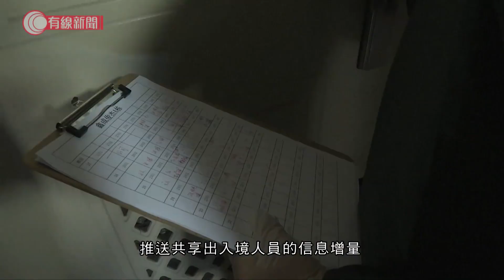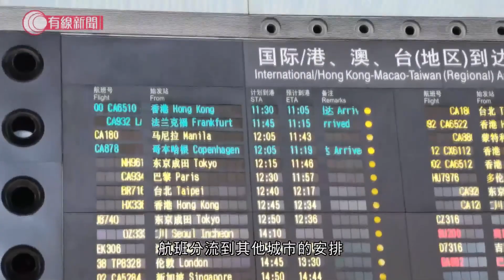嚴防境外疫情輸入；移民局：提前將入境旅客資料告知社區；北京將所有國際航班分流到其他機場 - 20200323 - 有線中國組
【嚴防境外疫情輸入】
【移民局：提前將入境旅客資料告知社區】
【北京將所有國際航班分流到其他機場】

中國的境外輸入病例持續增加——截至周日，累積至353宗。

國家移民管理局指，已向航空公司即時收集所有入境人士的訂票資料，提前通知目的地的社區做好檢疫準備。

邊防檢查管理司司長劉海濤：「我們還主動和各省區市聯防聯控機制推送共享轄區的出入境人員信息，目前是堅持每日每隔一小時，推送共享出入境人員的信息增量，支持和助力社區對出入境人員的防疫管控。」

當局稱，通過此機制發現了超過100宗確診病例，佔了目前境外輸入病例的三分之一。

至於首都國際機場繼續將航班分流到其他城市。周一起，安排會進一步擴大到所有國際航班。劉海濤：「所有目的地為北京國際航班均需從天津、呼和浩特等12個指定的第一入境點的機場來入境，建議外國旅客，要慎重選擇北京首都機場直接過境轉機前往第三國的行程安排。」

當局亦提醒，要防範疫情在水路口岸輸入。14天內到過疫情嚴重國家停留的外國籍船員不得在中國港口入境。

相關影片:
1. 歸國避疫人士屢違反防疫措施　被批「萬里投毒」 - 20200320 - 有線中國組 - 有線新聞 CABLE News
2. 新型肺炎；新增37宗確診及初步確診　包括兩名一歲多女嬰 - 20200321 - 香港新聞 - 有線新聞 CABLE News
3. 一周過百宗新型肺炎確診個案 專家﹕細規模社區爆發 - 20200322 - 香港新聞 - 有線新聞 CABLE News